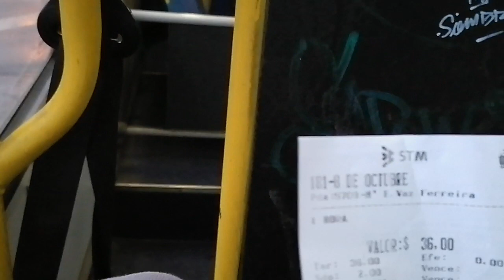BUSES DE MONTEVIDEO, Línea 181 POCITOS + Línea 110 MANGA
Video grabado el Domingo 27 de Junio de 2021. Primer ómnibus abordado : Marcopolo Torino G7 sobre Mercedes Benz OH 1622 L, interno 801, compañía CUTCSA (recorrido grabado : Paso Molino - La Blanqueada). Siendo de interés ; Vehículos varios transportandose a diversas ferias de barrio observando en el inicio del video una vieja pick up bajando por Camino Castro, una furgoneta Renault Traffic bajando también por Camino Castro*, un ómnibus exCOMESA, Caio Vitoria, interno 43, pintado de azul pasando por Av Burgues esq. Luis A. De Herrera rumbo a la feria de Tristán Narvaja ( Principal feria/mercado callejero de los domingos en la capital cuya principal calle es Tristán Narvaja desde la Av. 18 de Julio hasta la calle La Paz )donde queda estacionado frente a la Universidad de la República . Segundo ómnibus abordado : Marcopolo Torino G7 sobre Mercedes Benz OH 1518, interno 825, compañia CUTCSA (recorrido grabado : La Blanqueada - Ituzaingó ). De interés : *furgoneta Renault Traffic por José Belloni y Sainz Rosas servicio de feriante prácticamente similar a la anterior 🧐